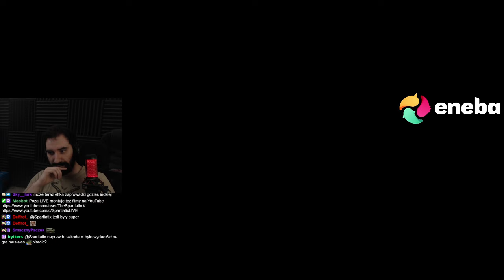WYBIJANIE GNIAZD NEKKERÓW i KRÓLOWA ENDRIAG | Wiedźmin 2 #7